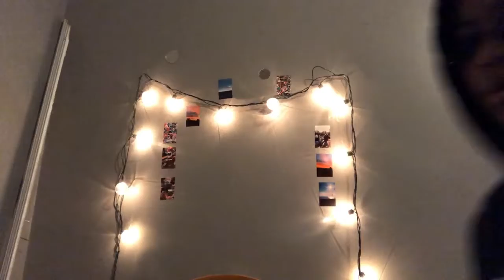Tea is spilled.....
Hi I’m Tamia and I’m 14 years old I like to make videos and provide content. I made this channel a couple months ago. I try to post whenever I can and I whenever I have a video idea.